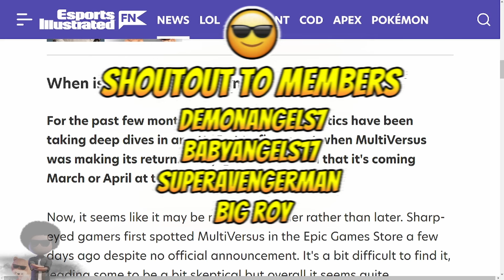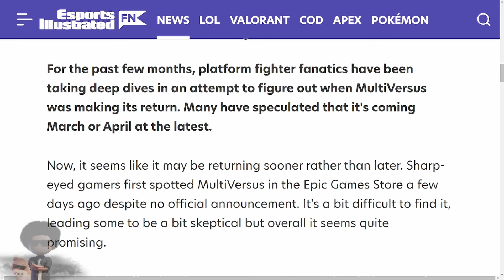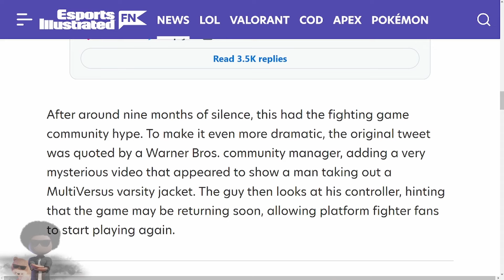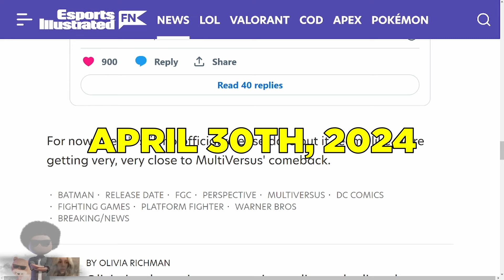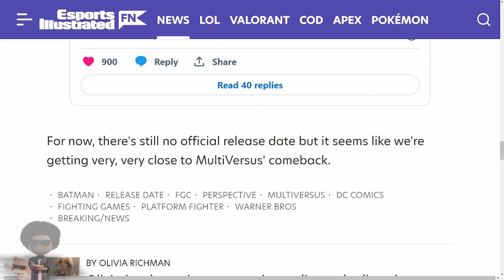MultiVersus When Is The Release Date? This Is What I Think...